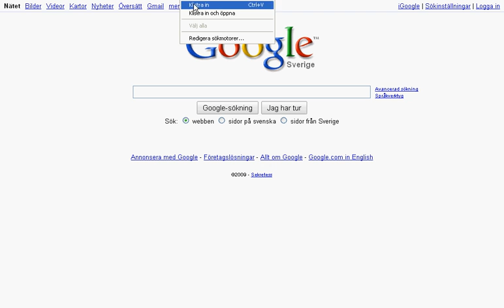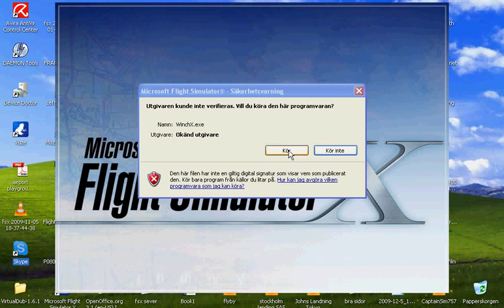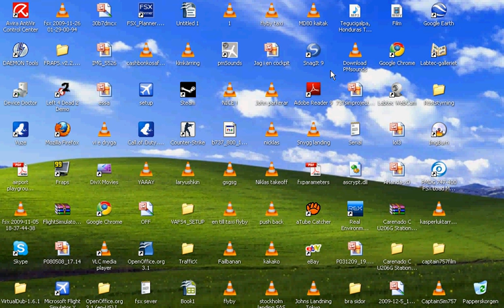How To Download FSUIPC foe free and install it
Sory my english :D